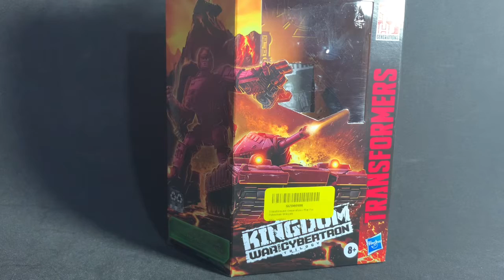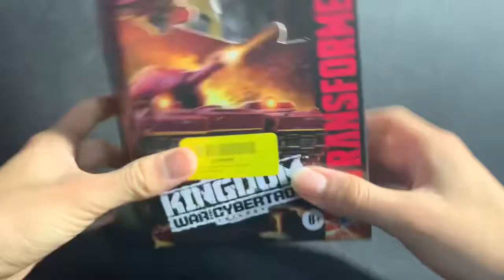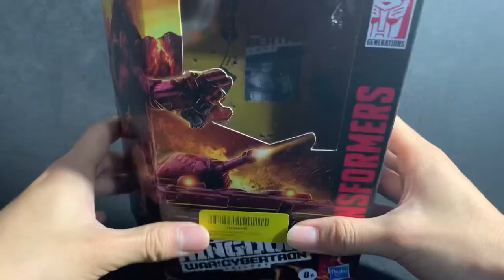Transformers Kingdom Warpath “Review en Español”